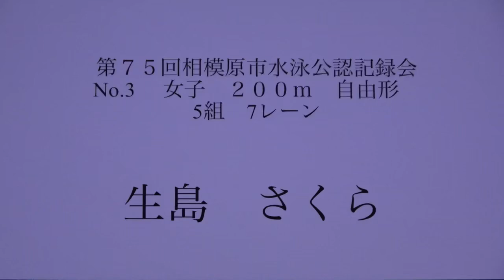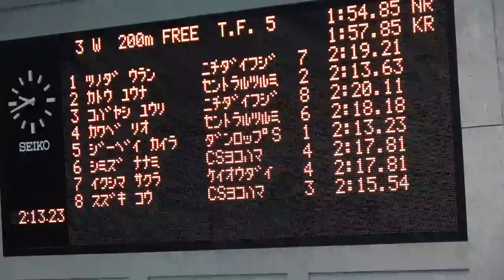相模原長水路 200m Fr 生島